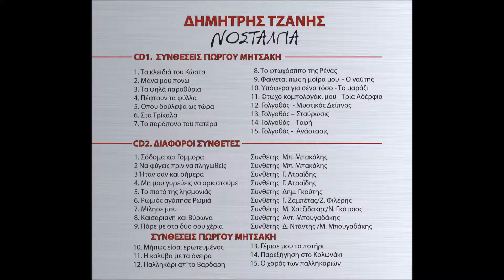ΔΗΜΗΤΡΗΣ ΤΖΑΝΗΣ - 11. Φτωχό κομπολογάκι μου - Τρία Αδέρφια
ΔΗΜΗΤΡΗΣ ΤΖΑΝΗΣ
ΔΙΣΚΟΣ: ΝΟΣΤΑΛΓΙΑ